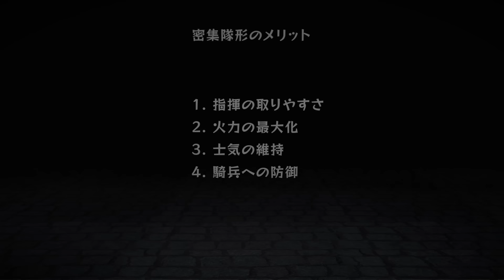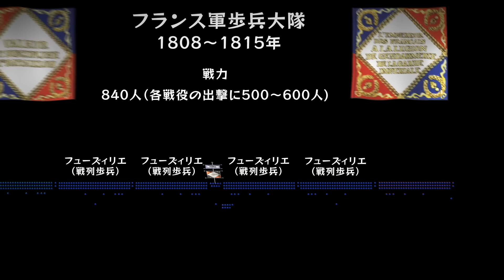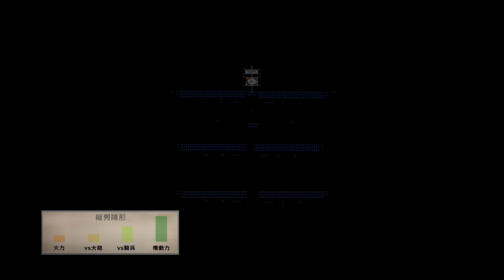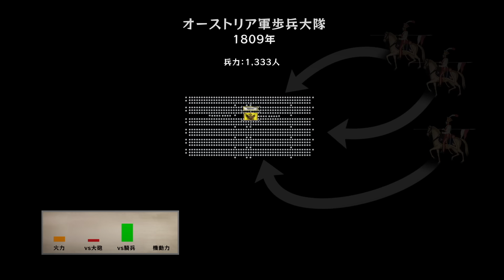ナポレオン戦争 1809年 アスペルン・エスリンクの戦い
ナポレオンがスペインの征服に苦戦する中、オーストリアは再びフランスに立ち向かう。しかし、フランス軍の反撃により、オーストリア軍は退却する一方。このまま降伏するのも時間の問題かと思われたが…。

【クレジット】
Filmstro